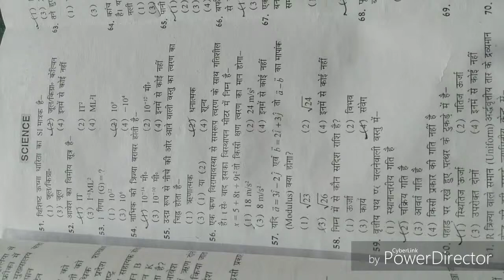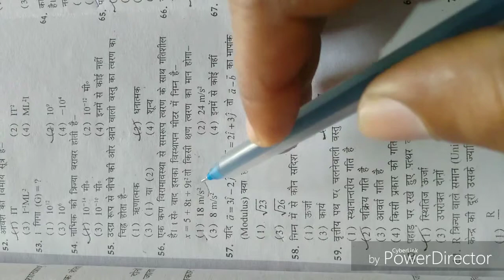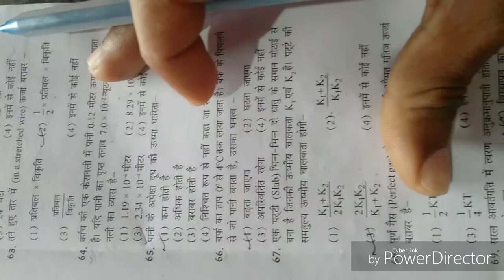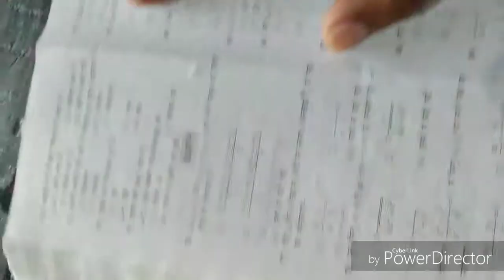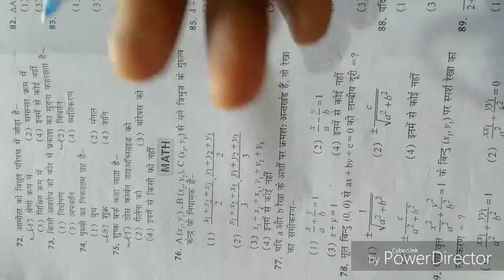Indian Navy SSR-AA-MR Science ( set-7 ) model Practice set by Vikash Sir...